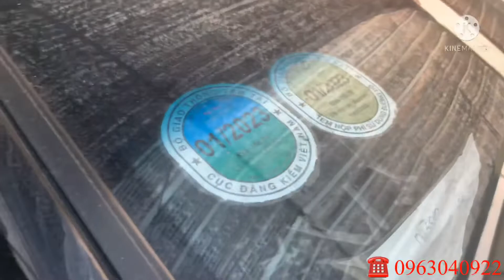Tổng hợp các dòng xe đã qua sử dụng. Khuyến mãi đặc biệt.Giá từ 120tr. Banks 70%.LH 0963040922.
🚘Xe ô tô cũ chỉ hơn trăm triệu .
❤Chào bán tại SIÊU THỊ Ô Tô CŨ HƯNG YÊN.
❤Quý khách bán xe - mua xe - trao đổi.
🌻Em THANH THẢO phục vụ quý khách 24/24h.